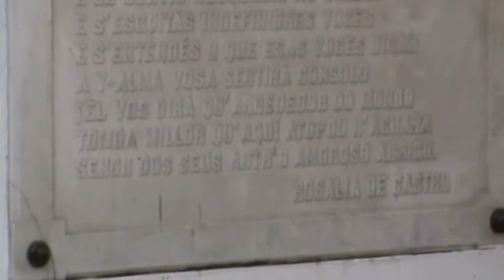10/24 ROTEIRO DAS IRMANDADES